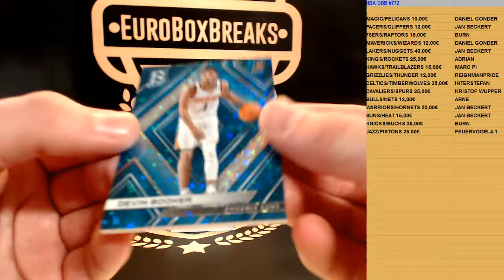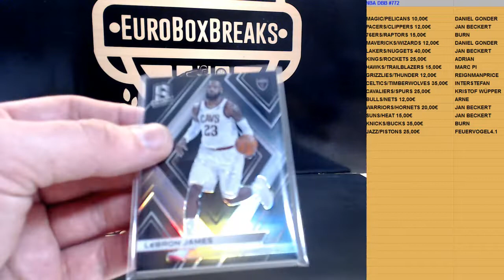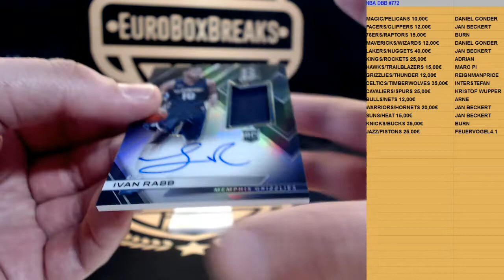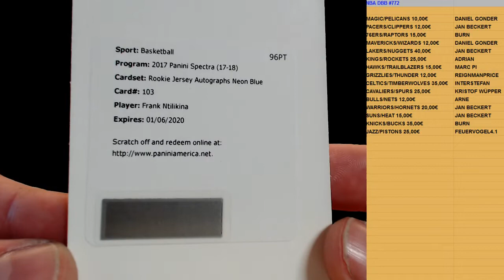NBA DBB#772 - 2017-18 Spectra Basketball 1 Box Break